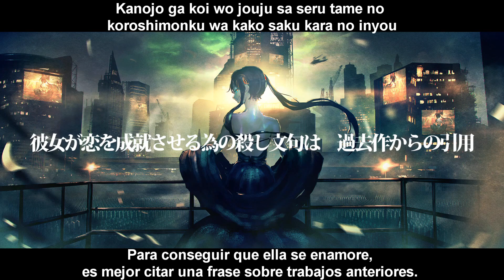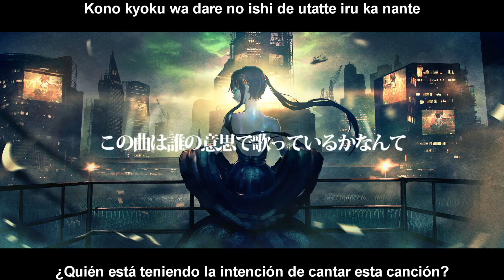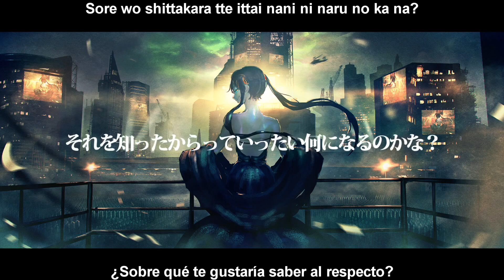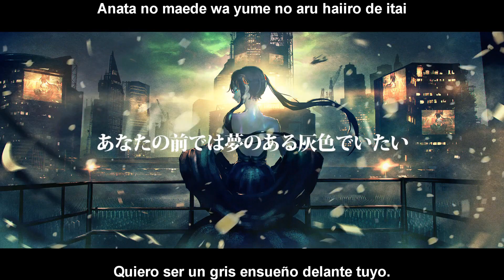【Hatsune Miku】 Hyper Reality Show 【Utsu-P】(Sub Español/Romaji) + Off Vocal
Me tomó un tiempo subirlo por mi lenta internet pero aquí les traigo lo más nuevo que ha subido Utsu!  ٩(｡•ω•｡)و
Utsu nos trata de decir que nuestra vida y la del mundo entero es una actuación de teatro, que todo es falso y nada real, hasta yo me lo creería saliendo de él ❤ (?

Título: ハイパーリアリティショウ
Compositor: Utsu-P

Enlace original del vídeo:

NND: nico.ms/sm34908739

金はただの紙って事　知ってるけど欲しがっている
神はただの虚業って事　知ってるけど賽銭投げる

当て馬と噛ませが　なぜかカメラ前で起こす喧嘩　配慮した画角
彼女が恋を成就させる為の殺し文句は　過去作からの引用

どこが脚本か　どこが本音か
それを知ったからっていったい何になるのかな？

The Greatest Show on Earth　Yeah
僕ら演者　確執　熱愛も台本かもね
芝居し合い　愛し合い　僕ら灰色ごと楽しんでいる

お利口さんになりたいから　きぐるみキャラのチャックを探す
お利口さんになりたいから　カタストロフィだけを嗜む

中の人を知る事　それは幸or不幸？どう？
UMAもオバケも居心地が悪そう
この曲は誰の意思で歌っているかなんて
言われなくても初音ミクに決まってんだろ

どこが本物か　作り物か

「分かってる」を分からない　そんな野暮は要らん
芝居し合い　化かし合い　みんな灰色なんだ

地球は茶番さ　人類みな劇団さ
存在しない神や愛　芝居で表してきた

グレーなショウの時間だ
予定調和で生まれ　台本通りに死ぬまで
いびつなアドリブの応酬だ

お約束を一緒に踊り明かそうぜ
芝居し合い　愛し合い　みんな灰色なんだ

地球が無粋な二値化されたとしても
あなたの前では夢のある灰色でいたい

当曲はフィクションです

He aquí un par de aclaraciones:

*Kigurimi son actores cuyo objetivo es interpretar a un personaje de una serie animada con el disfraz y todo.

*Ad lib por lo que sé es una expresión que proviene del antiguo lenguaje muerte Latín y quiere decir 'a voluntad', queriendo expresar en la canción como un extraño gusto a voluntad propia.

*Traducción literal*
Tenga en cuenta que la letra está totalmente fuera de la gramática japonesa e incluso los japoneses no comparten ninguna interpretación común (que parece ser el objetivo del creador).
¿Cuál es TU impresión y entendimiento en la letra?